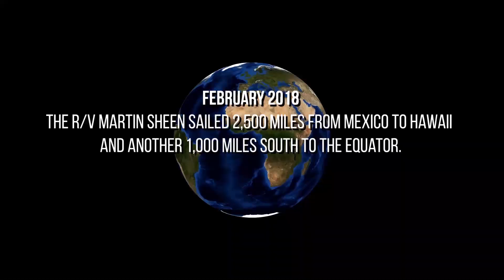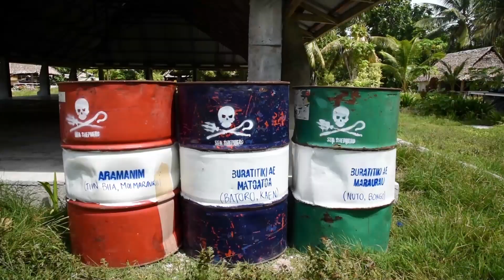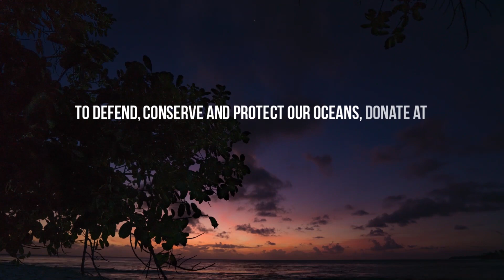Operation Clean Waves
Climate Change affects our oceans as it impacts coral reefs, low lying atolls among other things.
Watch the video of Sea Shepherd's campaign OpCleanWaves.

The RV Martin Sheen was in Kiribati, one of the nations most threatened by Climate Change, for Operation Clean Waves.

We helped the islanders of Fanning atoll implement a plastic management system;  distributed water filtration systems with our friends from Waves For Water and assessed the coral reefs for a coral propagation program.